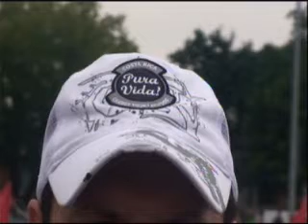LAMAQUINADEPORTIVA.COM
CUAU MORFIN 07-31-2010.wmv